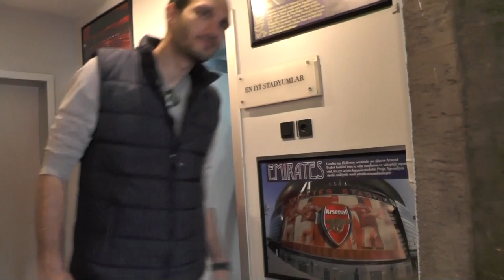8. SEZON 2. LİG FİNAL MAÇI HİKAYESİ-ÖZETİ